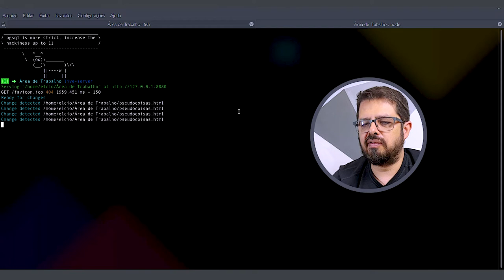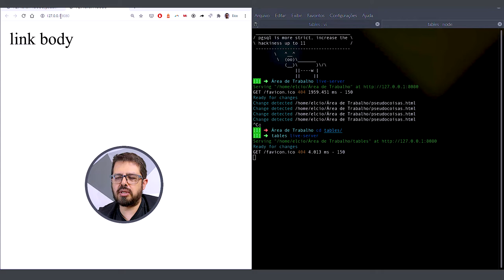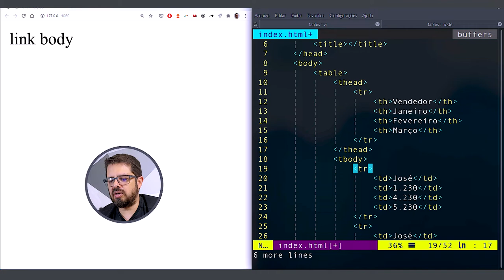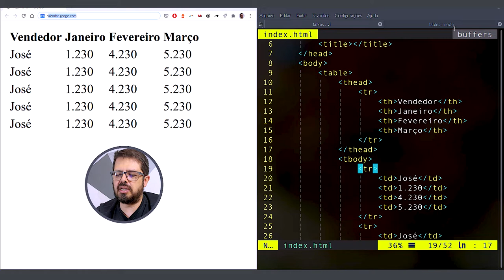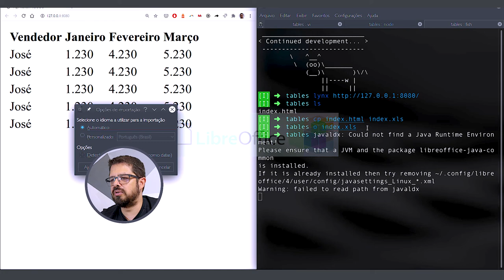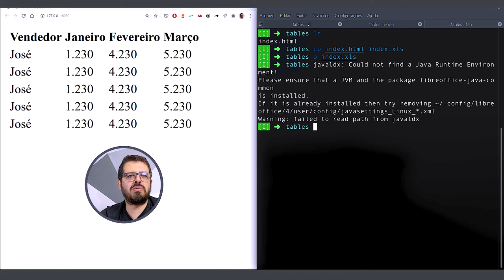Use Tabelas!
No vídeo de hoje vou falar sobre a importância da Semântica ao criar tabelas responsivas, respondendo ao comentário do Rafael:
"Quando preciso criar tabelas, faço colunas separadas e trabalho somente com Flex box pra resolver a responsividade."
Confira agora!

Se você gostou, deixe seu comentário abaixo . Seu feedback é muito importante pra sabermos se estamos indo no caminho certo e assim, produzindo conteúdo relevante pra você!